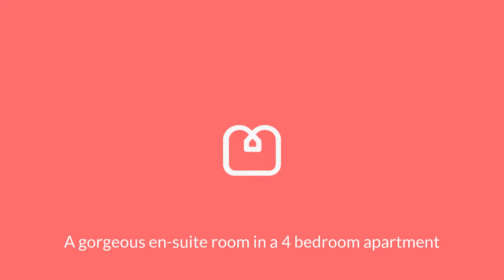Carrick Court Room B 1080p